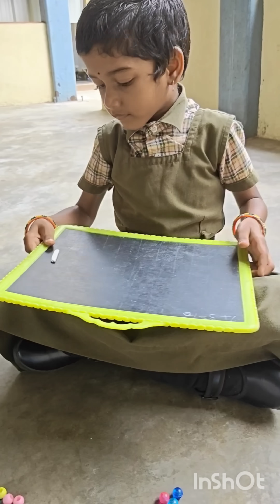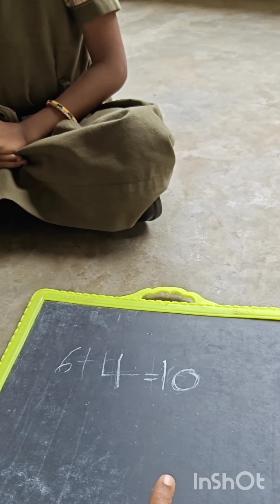addition#addition#shorts shortsviral shortsfeed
addition#addition#shorts
how to write mathematical representation of addition

this is a very useful video it helps to  a teacher to give a clear concept idea on addition and how to represent  in the mathematical representation to their students.students can learn the critical thinking of addition through known to unknown method.